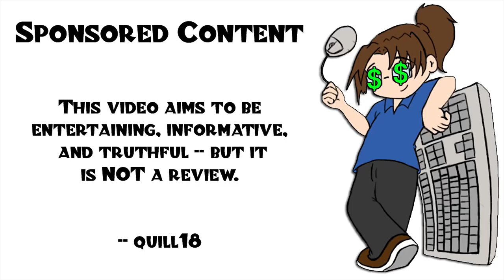Let's Try: Fade to Silence -- Endless Winter Survival -- Part 1/4 [Sponsored by THQ Nordic]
Sponsored by THQ Nordic. Let's see how long we can survive!
for a FREE GAME CODE GIVEAWAY this Saturday!

Snail Mail:
P3A 4S8